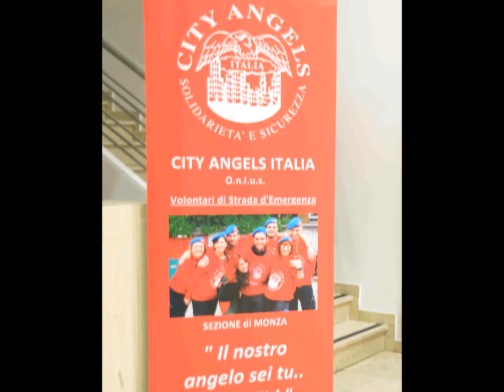Spettacolo benefico di cabaret & musica by CityAngels Monza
Mercoledì 30 aprile i City Angels di Monza hanno festeggiato il 2° anno di vita con uno spettacolo di cabaret e musica al teatro Binario 7 di via Turati. Hanno partecipato, a sostegno dell' onorevole causa della raccolta di fondi per i più Bisognosi, attori comici come Alessandra Ierse, Duilio Martina, Sergio Sgrilli, il mago Walter Maffei, i cantanti Alex Di Maggio con i ballerini di tango ed Alessia Gerardi, giovanissima interprete, autrice e compositrice delle sue canzoni, che ha festeggiato i suoi soli 15 anni insieme ai City Angels di Monza. A coronare la serata i testimonial Ronnie Jones con la sua caldissima voce che fa sognare e il bravissimo attore comico Stefano Chiodaroli che ha sposato in toto questa causa, dimostrandolo con la partecipazione anche attiva, al gruppo operativo dei city angels. Ha presentato insieme a Manuelita Vella attrice cabarettista che ha dedicato ultimamente le sue energie al volontariato, infatti è lei l'anima del gruppo nato a Monza, in veste di coordinatrice e organizzatrice delle iniziative. I City Angels sono volontari di strada d'emergenza per la solidarietà e la sicurezza; nati nel 1994 a Milano per idea di Mario Furlan che ne è il Presidente. Si sono diffusi in tutta Italia,contando 18 sedi ed ora anche a Lugano. Aiutano gli emarginati, i più bisognosi e collaborano anche per una migliore sicurezza nel territorio. Vedere la gioia negli occhi di un senza tetto per una coperta, un the caldo, un panino e soprattutto un sorriso di solidarietà non ha prezzo , dice Manuelita Vella e Stefano Chiodaroli aggiunge:" E' stata una grandissima gioia dare una mano ad una vecchia amica che mi ha coinvolto in questo bellissimo tipo di volontariato; la sera rientri con tanta ricchezza dentro perché hai donato un sorriso ed una speranza a qualcuno che la speranza ormai l'aveva abbandonata da un pezzo. Chiodaroli infatti, si sta adoperando per aprire una sede anche nella sua città.